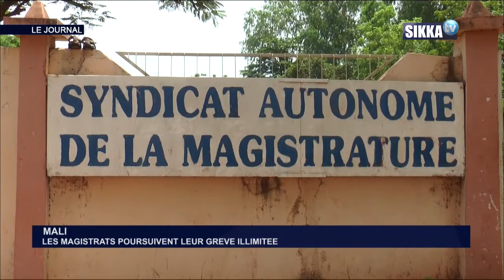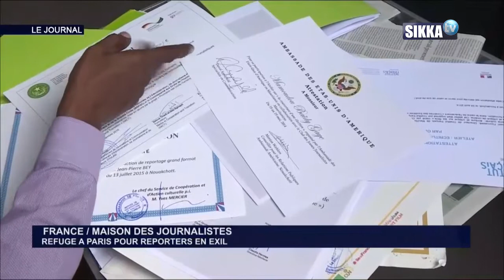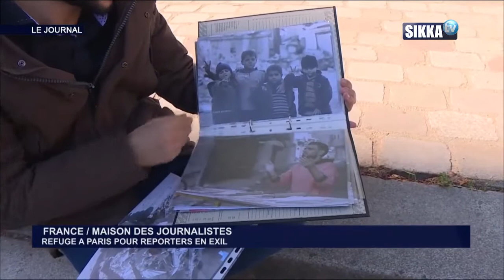JT SIKKA 19H DU 11 10 18